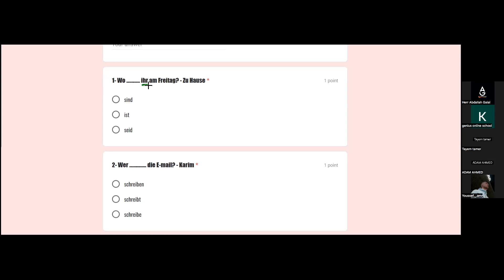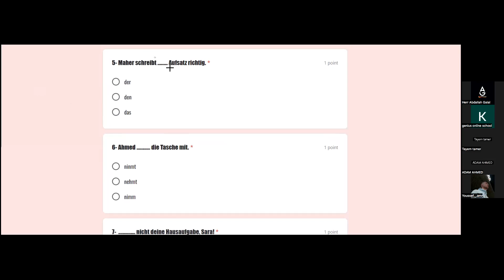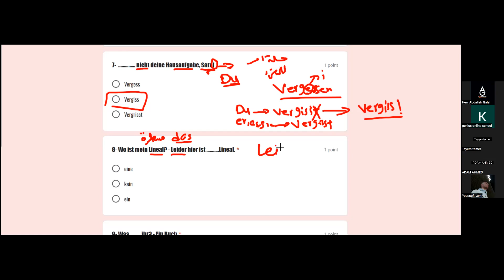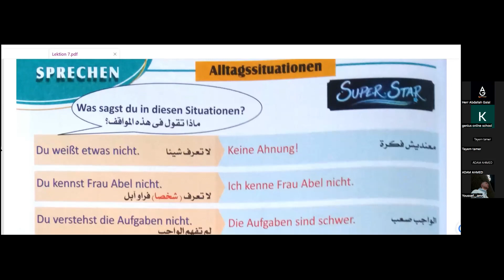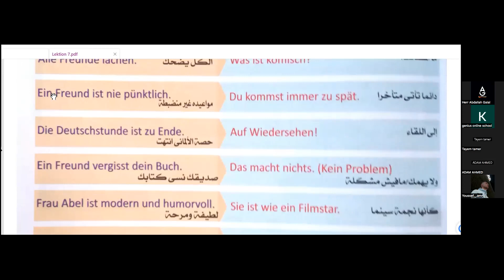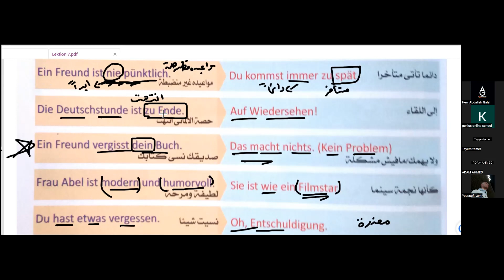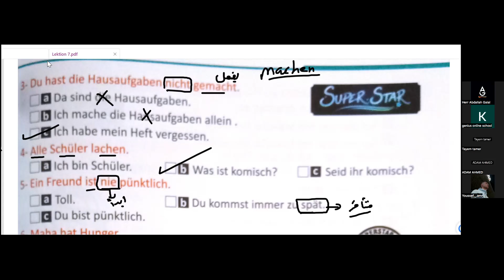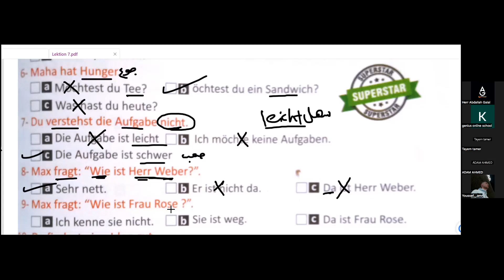حصص شرح اللغة الالمانية الصف الثاني الثانوي ترم تاني مع هير. عبدالله